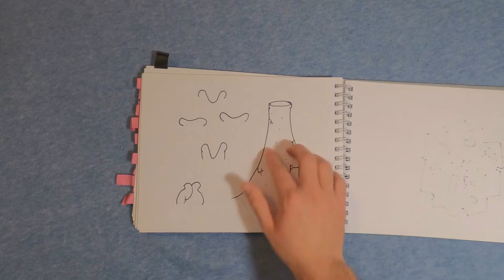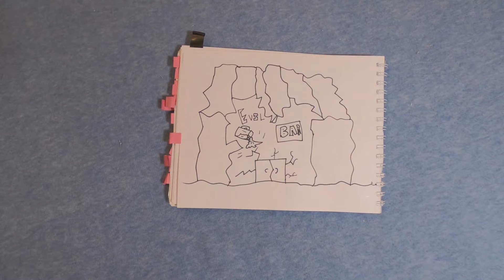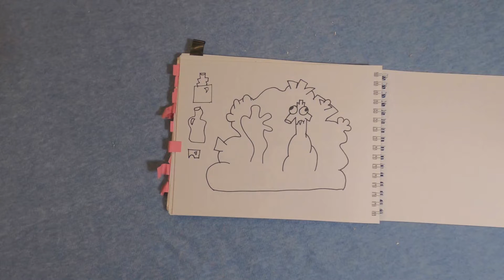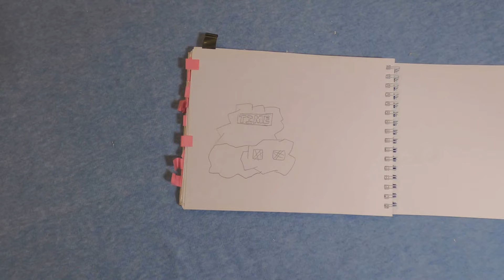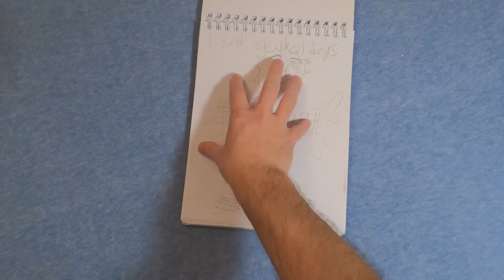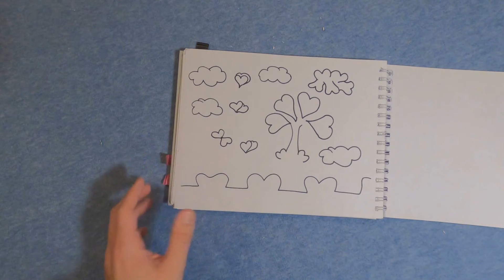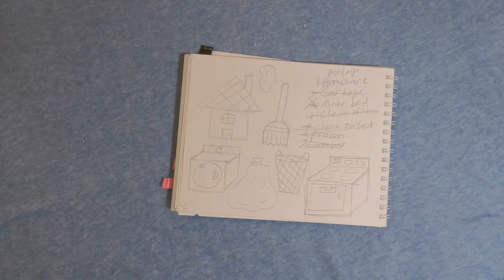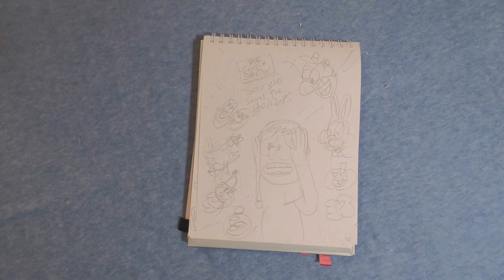Art Look Through The Sergio Show Season 22 and 23